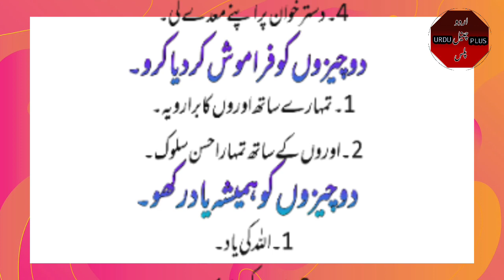Hazrat luqman Alih Salam ki nasihat. حضرت لقمان علیہ السلام کی اپنے بیٹے کو سبق آموز نصیحت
حضرت لقمان علیہ السلام نے اپنے صاحبزادے کو چند نصیحتیں کیں وہ یہاں پر بتائی گئی ہیں